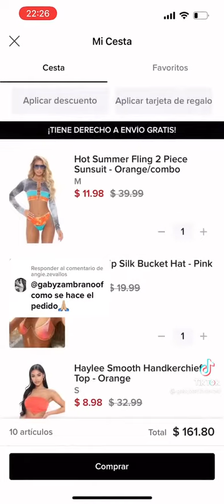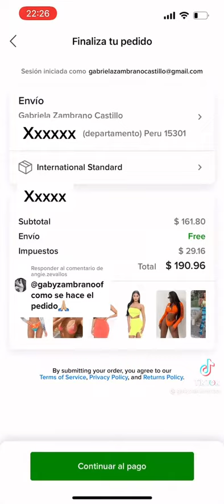¿CÓMO COMPRAR EN FASHIONNOVA DESDE PERÚ? TUTORIAL CORTO